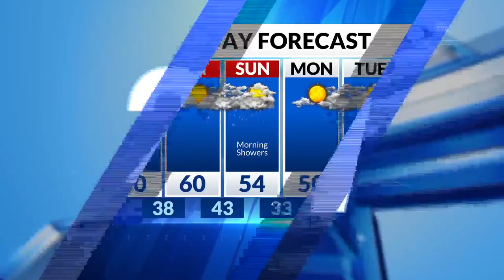St. Louis man competing on Food Network's Easter Basket challenge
The Food Network is all about cooking challenges and a new one debuts next week. It is called the Easter Basket Challenge where bakers compete for a $25,000 prize. Among the contestants is a baker from St. Louis.